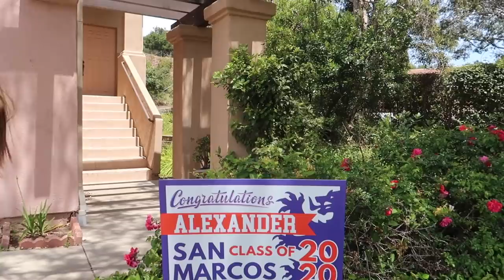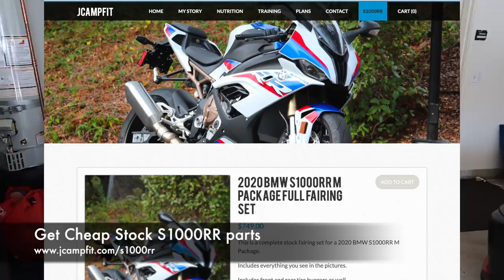Carbon S1000RR Gets Custom Luimoto Seat Cover!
*Win a BMW S1000RR or a Ducati Streetfighter!!!